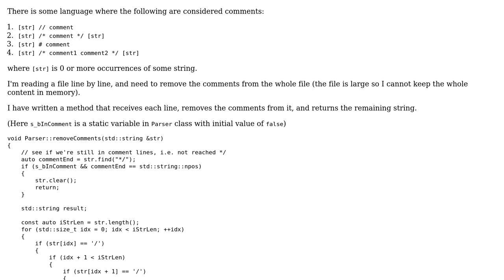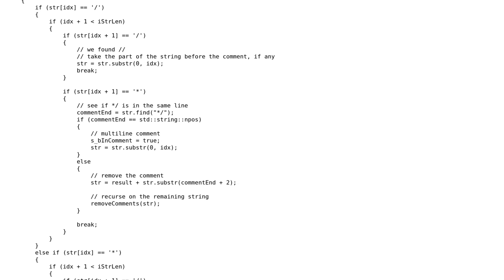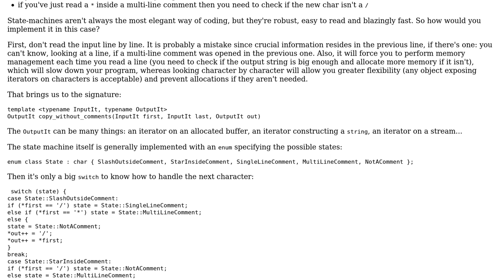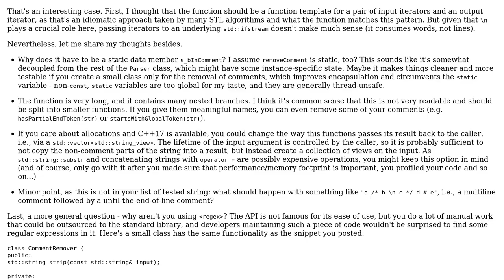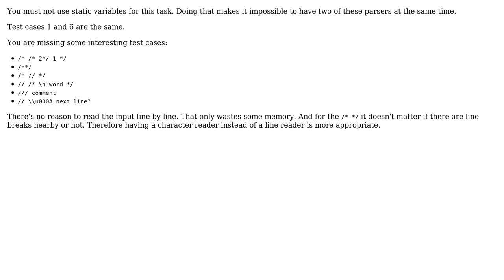Method to remove comments from a string line (3 Solutions!!)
Method to remove comments from a string line

With thanks & praise to God, and with thanks to the many people who have made this project possible! | Content (except music & images) licensed under CC BY-SA | Music | Images & others | With thanks to user user3132457 user Roland Illig user papagaga user lubgr and the Stack Exchange Network Trademarks are property of their respective owners. You are responsible for your own actions.